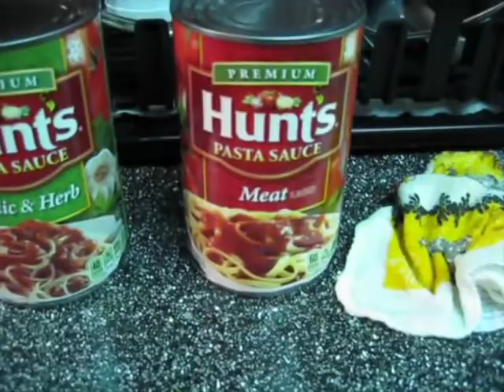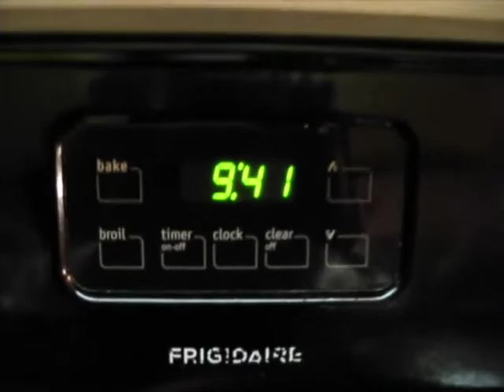Dream Huge Divas {2019} BLOG 31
I'm sharing my goals for 2019 & cooking Saturday dinner.